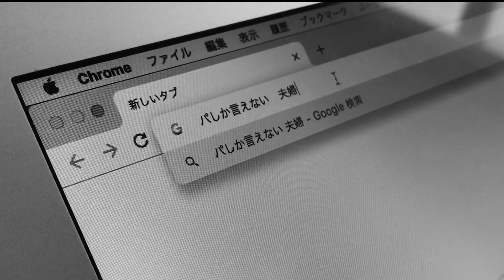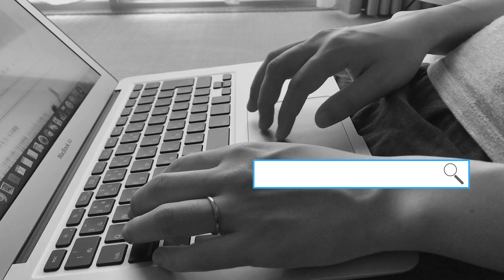二日酔いの朝。首から不思議なよだれかけ【よだれかけっ子】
「世にも奇妙な物語」２５周年記念視聴者アンケートでトップ10に入った
「美女缶」の筧昌也監督。2019年製作のショートムービー！！

短編映画「よだれかけっ子」
出演：眼鏡太郎、葛堂里奈
脚本・監督・撮影・編集：筧昌也
録音：宋晋瑞
演出補：門田樹
特殊美術：COPOママ　協力：COPO
制作：バウムアンドクーヘン